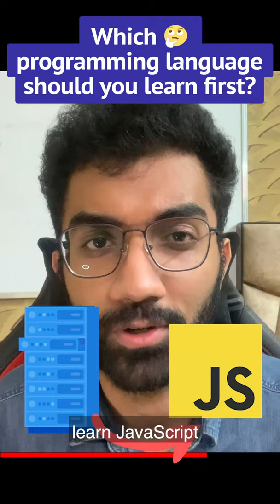Which Programming Language Should You Learn First?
In this video, I talk about the one programming language that you should be learning first.